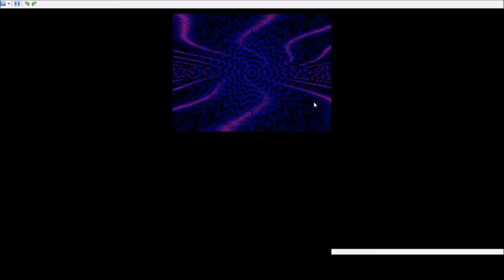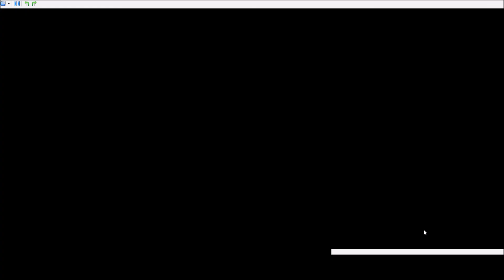Lets Play Chrono Trigger part 12: The end of time.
In this episode we discover "the end of time" and run around a room in circles 3 times.

By the way, unfortunately the way the layout is right now doesn't look very good and I apologize for all the black space on
the sides of the game. I fix it in a later part so you only have to bear with it for a little. I'm not very familiar
with DeSmume but I've got it figured out now